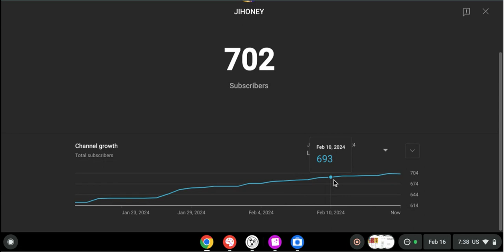We reached 700 subs!